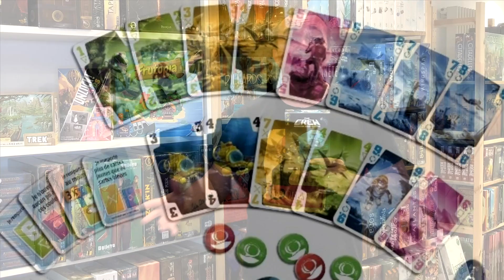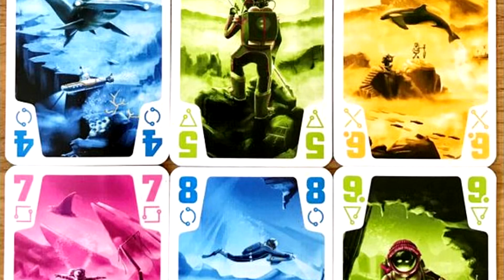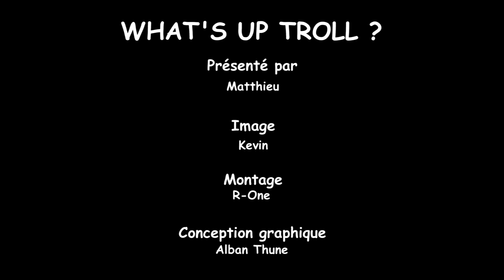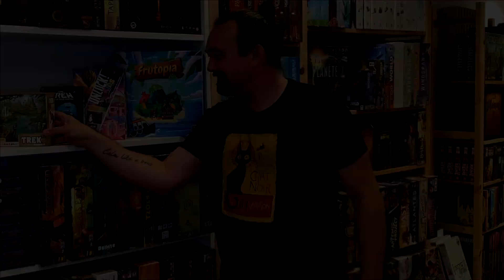Les nouveaux jeux de la semaine. whatsuptroll?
SoManyBits et la boutique Le Troll Savant sont fiers de vous présenter : What's up Troll ?

Toutes les semaines, Matthieu nous présente ses coups de cœur parmi les nouveaux jeux fraîchement sortis.

AU SOMMAIRE :
00:00 début de la vidéo
00:07 Frutopia
03:06 Unlock Kids
04:34 The Crew : mission sous-marine
05:34 Trek 12 -Amazonie

LIENS UTILES